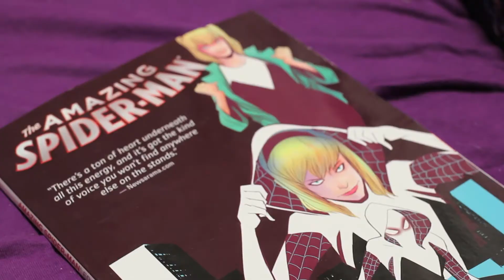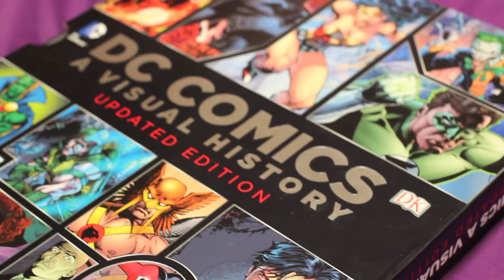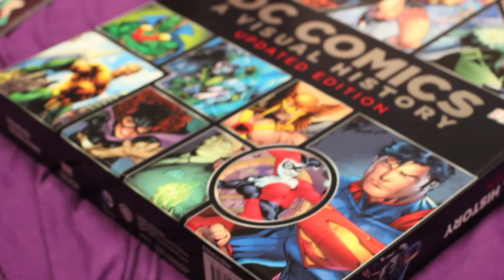MATHILDE BABLER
Hvor kan du finne meg?